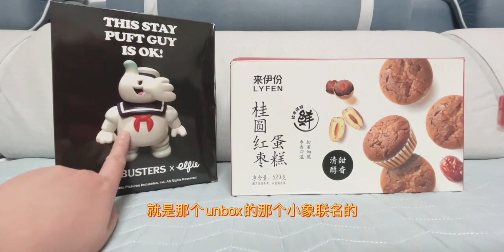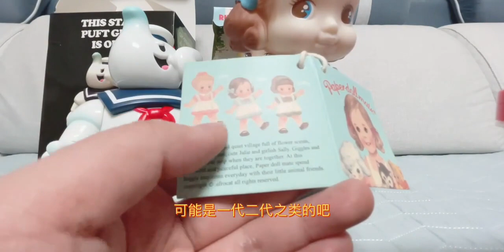［布布潮玩］vlog.135 rubber doll 和捉鬼敢死队elfie unbox小象 胶皮玩具开箱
手办模玩怎么玩？,必剪创作,elfie,rubber doll,paper dollmate,捉鬼敢死队,小象,散货,unbox,胶皮,模玩跨年总动员